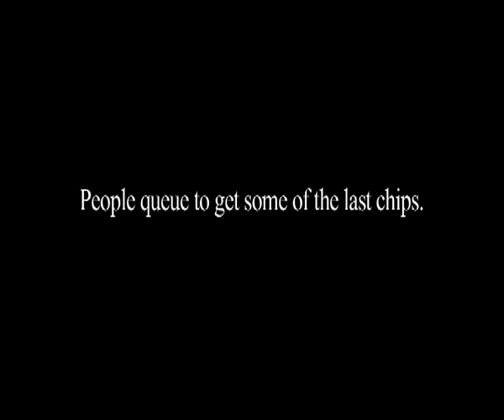Matty Kiely's last day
The last day of Cork city's oldest Chipper.